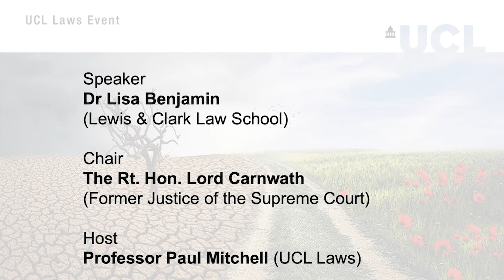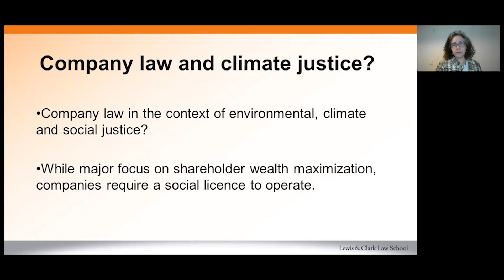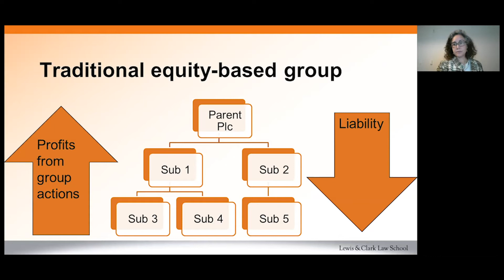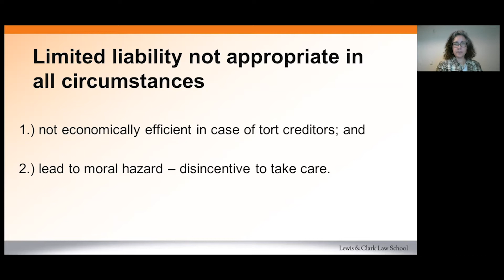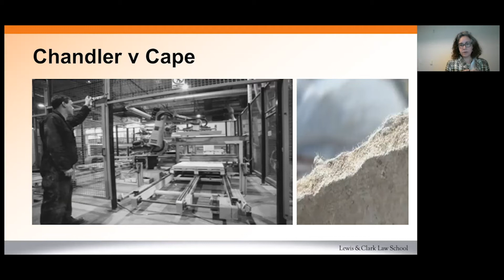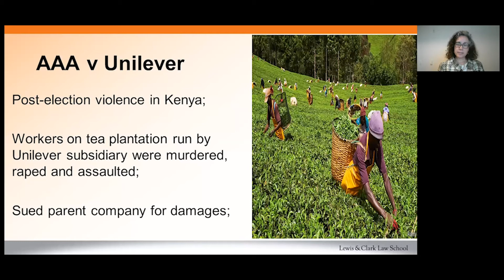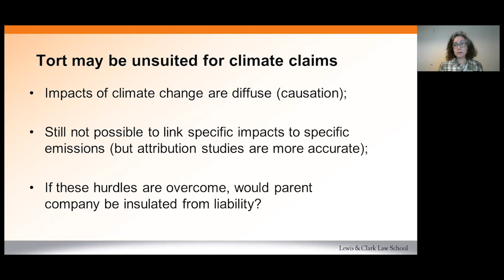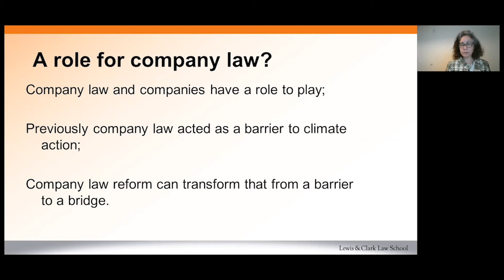CLP Lecture | Group Companies and Climate Change: Re-interpreting Corporate Doctrines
Speaker: Dr Lisa Benjamin (Lewis & Clark Law School)
Chair: The Rt. Hon. Lord Carnwath of Notthing Hill, CVO (Former Justice of the Supreme Court)
Abstract

The corporate objective is the subject ongoing theoretical debate, recently reignited in the context of climate change by a string of corporate climate litigation cases. These cases have been based primarily, but not exclusively, in courts in the global North. The corporate objective is complicated in corporate groups, where economic benefits accrue to parent companies (often situated in the global North) but legal responsibilities are largely cabined within subsidiary companies (often situated in the global South). This dichotomy has obvious equity implications, which are exacerbated in the extractive industries. These inequities are further highlighted in the context of climate change, where negative climate impacts are felt predominantly in the global South. Legal doctrines such as separate legal personality and piercing the corporate veil have fluctuated over time, and recent cases post-Chandler v Cape Industries illustrate growing tension between corporate law as interpreted in the global North, and climate justice as experienced in the global South.  Climate change forces a reconceptualization of corporate law, including transnational corporate liability. This paper argues that these reconsiderations are not only appropriate, but long overdue.

Dr. Lisa Benjamin is an Assistant Professor at Lewis & Clark Law School in Portland Oregon. Lisa received her B.A. from McGill University, her LL.B. from University College London, her LL.M. from University of London and her PhD from the University of Leicester. In 2018 she was a postdoctoral Global Leaders Fellow at the Blavatnik School of Government, Oxford University, and 2019 she was a postdoctoral fellow at the Schulich School of Law at Dalhousie University in Canada.

Lisa teaches International Climate Change Law, Energy Law, Environmental Justice and Administrative Law. In 2018 she was a Visiting Professor at Penn State University teaching energy law and business associations. Prior to that, she was an Assistant Professor at the University of The Bahamas from 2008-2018 where she taught courses in environmental, trade, corporate, and intellectual property law. She also co-taught a climate change course for masters’ students at the University of Oxford, and received the Doctoral Inaugural Lecture award for her PhD from the University of Leicester.

Lisa’s research investigates the intersection of corporate, energy and environmental law with a focus on climate change and climate risk. She researches areas involving non-state actors including companies and institutional investors, with a focus on energy companies. Her doctoral studies focused on carbon major companies, corporate and energy law and climate change, and is the basis for her forthcoming monograph with Cambridge University Press Companies and Climate Change: Theory and Law in the United Kingdom, which will be published in May 2021. Her research during her post-doctoral fellowships investigated developing countries and climate change, with an emphasis on energy policy, green industrial policymaking and trade.